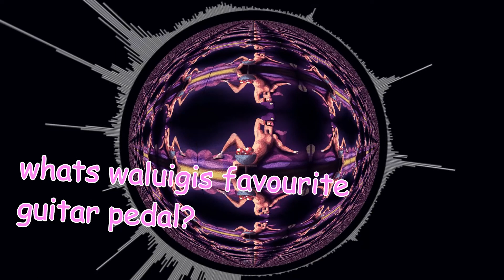Wario and Waluigi - Never Wah'd Like This Before [Song]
please use this in the mario movie chris pratt. I know you've subscribed and i know you can get it in the movie. if you get it in the movie ill crush up 50 copies of guardians of the galaxy and eat a bowl of them with oat milk (cant drink lactose)

this was the song I did at the end of that Waluigi video

eventually I'll have enough waluigi songs to create a full album

2/10 baby

im out of tune for a lot of this (I checked on melodyne) so enjoy my microtonal music